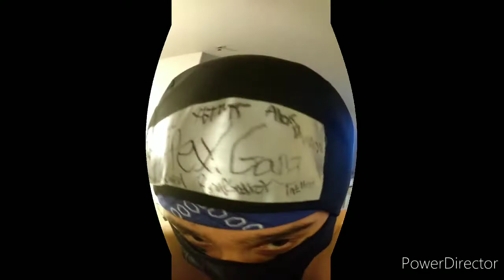AlexxDaApexx X I wanna be (Dir. ApexxEnt)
Labels : U.M LLC / APEXX ENT
APEXX GANG IT'S A LYRICAL MOVEMENT
APEXX ARMYY IS ALL WHO ARE WITH ME
Content ALWAYS posted. More OTW

Prod. Apexx ENT
Video Director: Apexx ENT
ALL WEAPONS SHOWN ARE FAKE AND JUST VIDEO PROPS.
COMPOSED : TROY GOBERT
COMPOSED: ALEXANDER FASTHORSE
MIXING/MASTERING/ENGINEERING :
ALEXANDER FASTHORSE
*Clips filmed over several months*